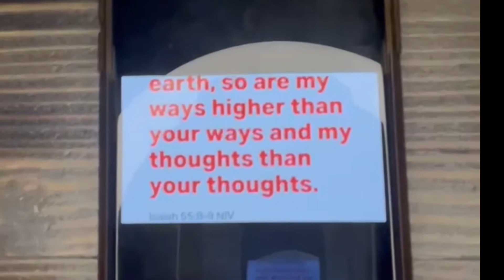(Bible Verse Of The Day) I hope u have a great day bible verse godisgreat.